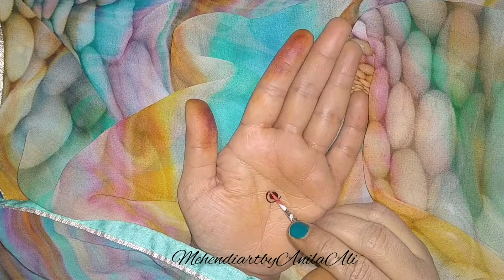Mandala design | Easy mehendi tutorial | Mandala style mehendi design for beginners